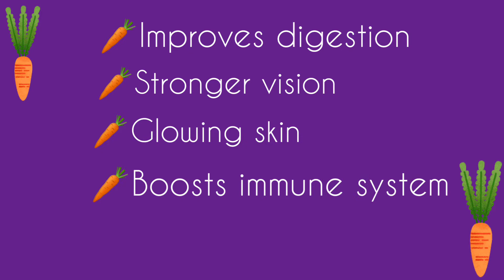Healthy Drink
Healthy Drink | Immunity Booster